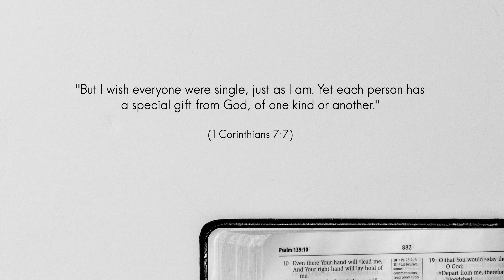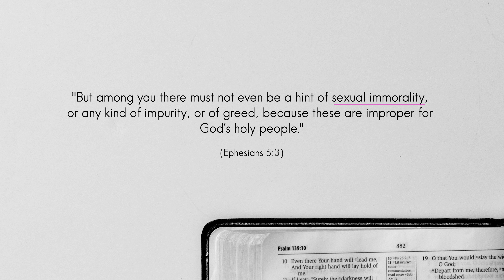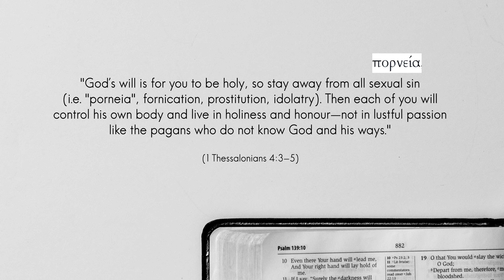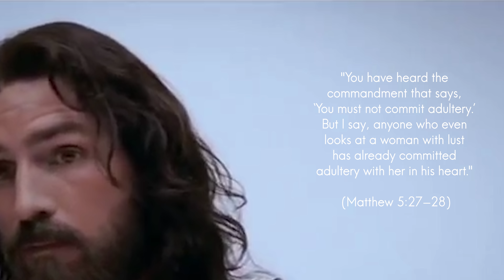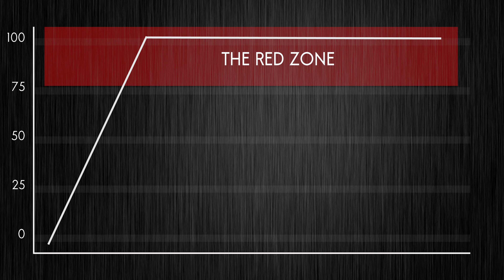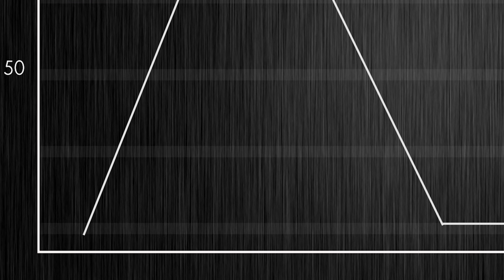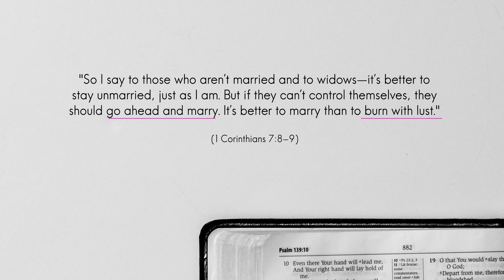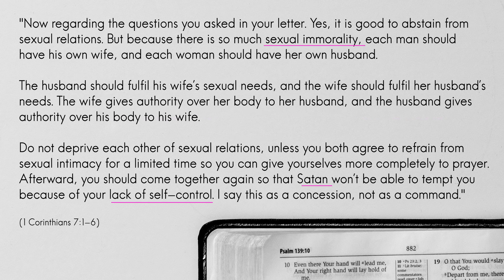The "M" Word | Episode 5 - The Lust Paradox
How does a single person defeat lust in a God honouring way? In this episode, we dig into the core of the problem.